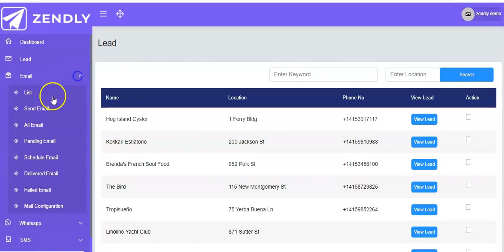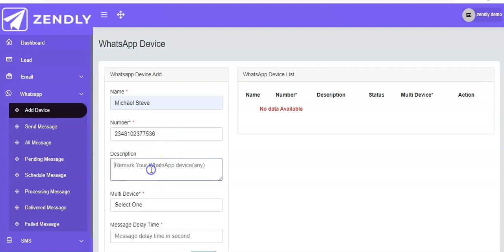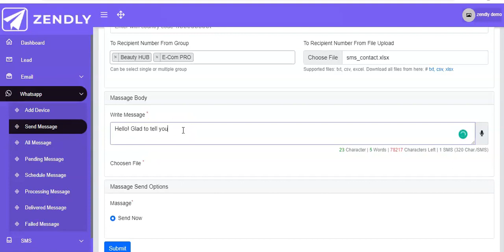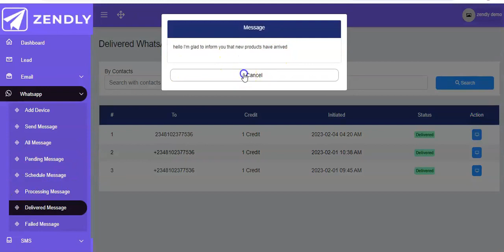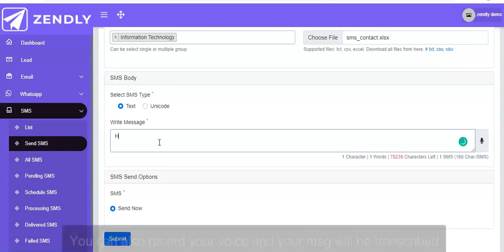ZENDLY OTO - 1 to 5 OTOs links Below - ZENDLY Bonuses